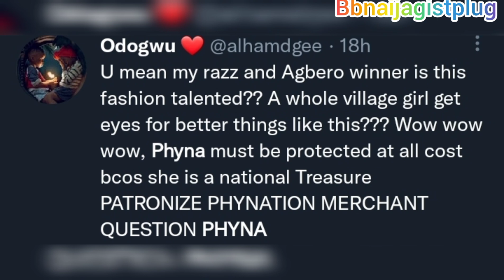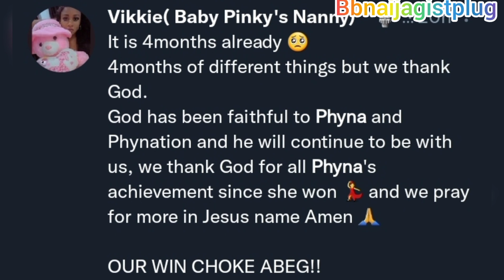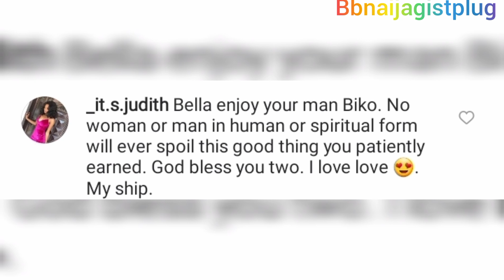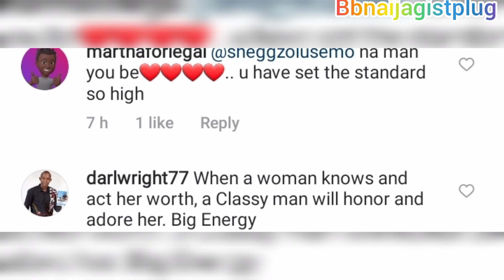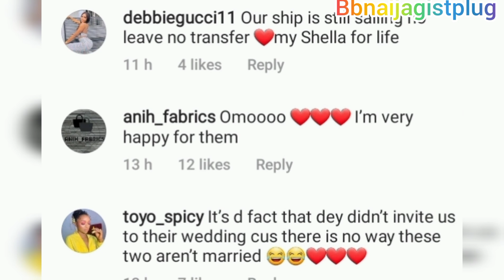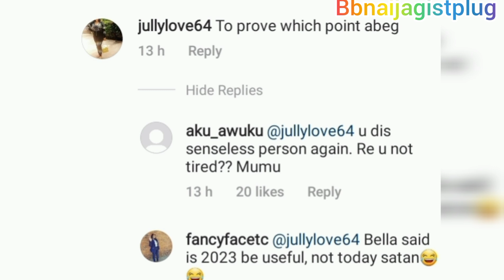Phyna Cry Out As Fans Finish Her With Massive Support. Bella Showoff Sheggz Husband Material Skill🥰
This video is about Sheggz, Bella and Phyna